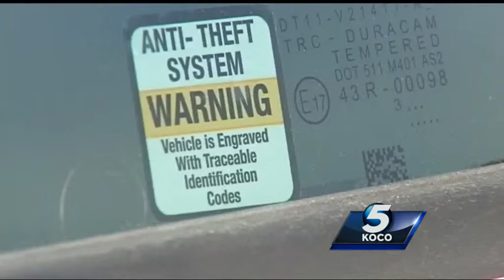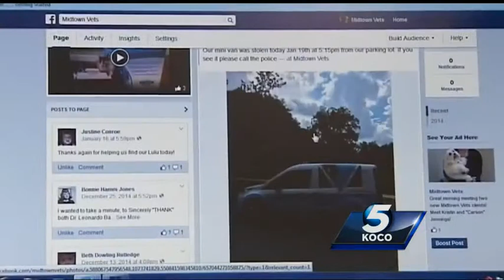Oklahoma City veterinary hopsital's van found thanks to the help of social media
Midtown Vets' van was found early Tuesday morning after it was stolen from its parking lot Monday evening.